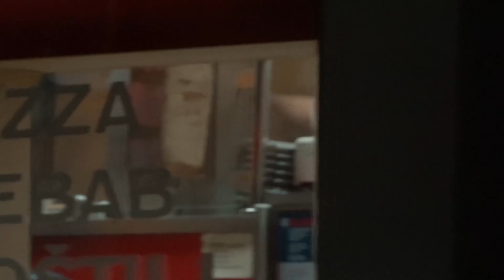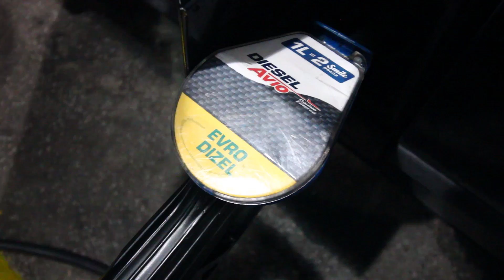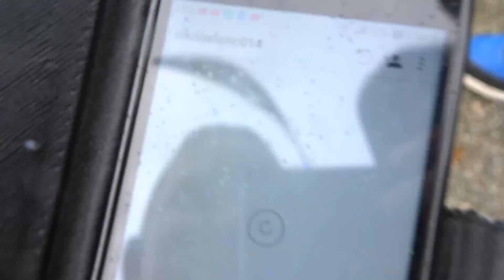DOŽIVLJAJI IZ SRBIJE!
●Pretplatite se za dnevne vlogove!

● ADRESA ZA PAKETE
Luka Hrvatić
Dragutina Domjanića 11
33405 Pitomača
Hrvatska

● Hvala Spaske na outro slici ! :)

Sva mišljenja spomenuta u videu su moja, ako ih poštujete, i ja ću Vaša - Luka